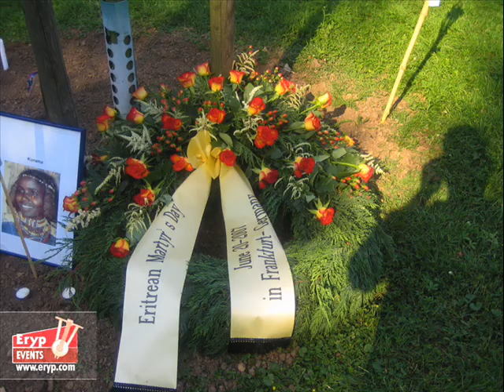Martyrs day in Frankfurt 20.06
You can see pics from Martyrs day in Frankfurt/Germany to honor fallen martyrs who helped liberate Eritrea. Wedi Tiqabo is singing "Merhawi".

Hier könnt ihr Bilder von Martyr Tag in Frankfurt/deutschland sehen. Wedi Tikabo singt das Lied Merhawi das extra für diesen einen Tag geschrieben wurde.

Nicht vergessen 20.06.08 Ostpark(Gegenüber Eissporthalle) findet der nächste Martyr Tag statt.